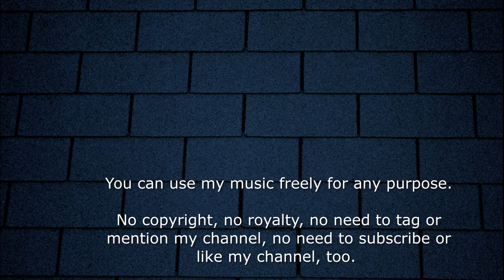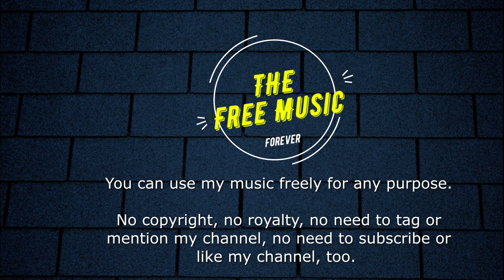[No Copyright Music] Blues with Harmonica | FREE Music Downloads for Your Videos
You can use my music freely for any purpose.
You can unlimited use my music for any purpose.